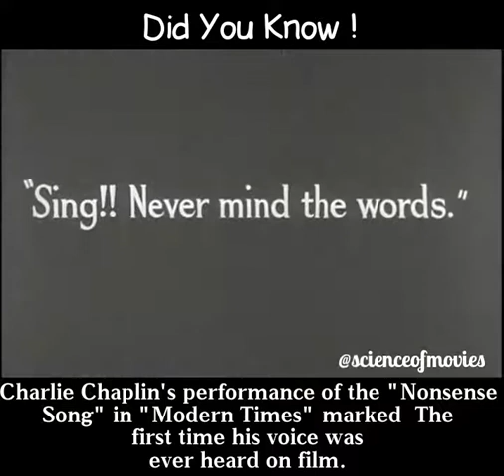Nonsense Song | Modern Times | The Voice of Charlie Chaplin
Modern Times
A 1936 American comedy film written and directed by Charlie Chaplin in which his iconic Little Tramp character struggles to survive in the modern, industrialized world. The film is a comment on the desperate employment and financial conditions many people faced during the Great Depression, conditions created, in Chaplin's view, by the efficiencies of modern industrialization. The movie stars Chaplin, Paulette Goddard, Henry Bergman, Tiny Sandford and Chester Conklin.